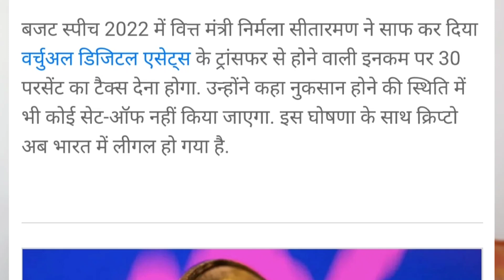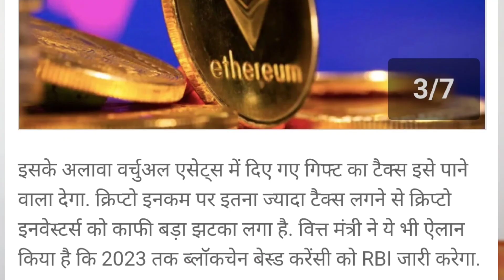Budget 2022 Tax On Cryptocurrency | Crypto currency par tax kaise lagega | Indian crypto launch soon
Cryptocurrency tax 30% kaise lagega | crypto currency tax in india | tax on Cryptocurrency | 30% tax on Cryptocurrency | 30% income tax on Cryptocurrency |

Dosto, 1 February 2022 Budget me finance minister nirmala sitaraman ke Cryptocurrency par income tax ki baat kahi hai..
yani ab Cryptocurrency par income tax dena hoga..

video details me hai dhyan se dekhiye..
thanks 😍😍